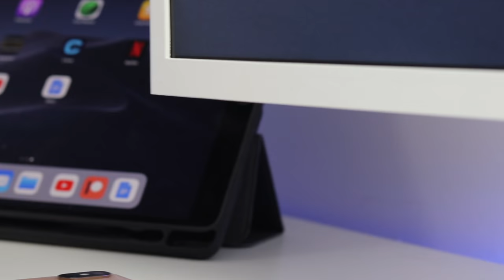100 Funny Things To Ask Alexa (Amazon Echo)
Here are 100 funny things to ask Alexa or your Amazon Echo smart home device. If you are bored, let the Amazon Alexa entertain you with her funny responses. In this video, Alexa will reference The Rock, Chuck Norris, knock-knock jokes and even some insults.